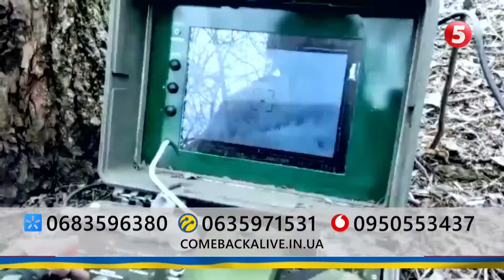Як кияни реагують на вибухи в Криму? Розпитала Софія Норенко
Від таких новин в українців настрій покращився. Інформаційна вибухова хвиля дійшла до столиці. З киянами вже поспілкувалася наша Софія Норенко, вона на зв’язку зі студією. Софіє, то що кажуть містяни?

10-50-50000 - будь-яка сума має значення.
Разом переможемо!
Слава Україні!